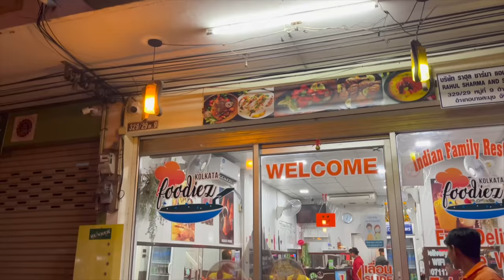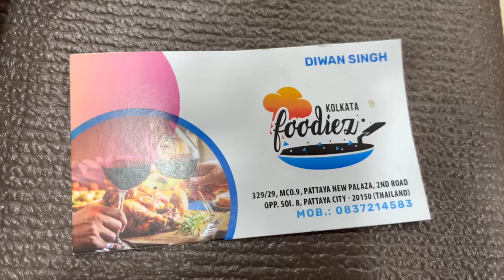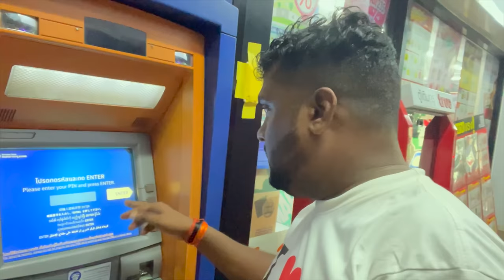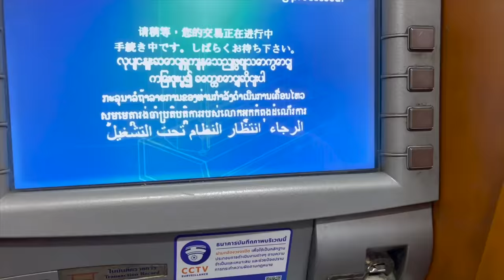Pattaya Nightlife Thailand , EP-12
►  HOSTEL DETAILS  ►
Hostel Name : Happy Hostel
Adress :  332/9 m.9 Soi Chaloem Phrakiat 21/1, Pattaya Sai 3 road,
Nongprue , Banglamung, 20150 Pattaya Central, Thailand